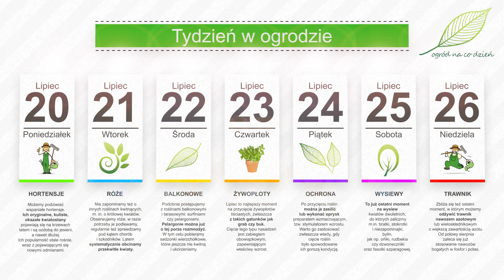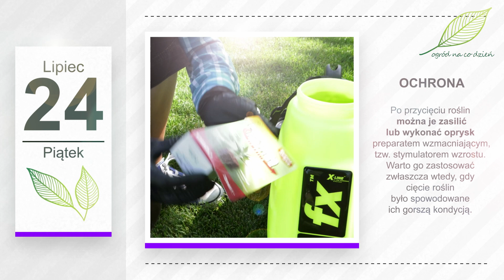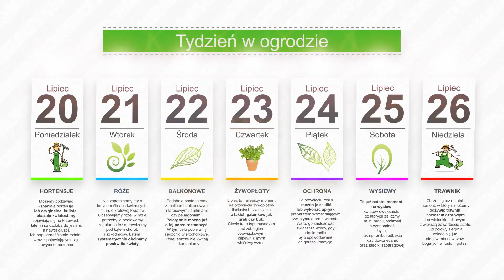Lipiec w ogrodzie. Kalendarz ogrodnika na 20.07 - 26.07. Prace ogrodnicze w lipcu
„Kiedy lipiec daje deszcze, długie lato będzie jeszcze”. Rozpoczynamy kolejny „Tydzień w Ogrodzie”...
Gdzie często możemy podziwiać wspaniałe hortensje. Ich oryginalne, kuliste, okazałe kwiatostany pojawiają się na krzewach latem i są ozdobą do jesieni, a nawet dłużej. Ich popularność stale rośnie, wraz z pojawiającymi się nieustannie nowymi odmianami.
Nie zapominamy też o innych roślinach kwitnących, między innymi o królowej kwiatów. Obserwujemy róże, w razie potrzeby je podlewamy, regularnie też sprawdzamy pod kątem chorób i szkodników. Latem systematycznie obcinamy przekwitłe kwiaty. W ten sposób zapobiegamy pojawieniu się chorób grzybowych i pobudzamy krzewy do zawiązywania kolejnych pąków. Dzięki temu jest szansa, że ponowią kwitnienie.
Podobnie postępujemy z roślinami balkonowymi i tarasowymi, surfiniami, pelargoniami i innymi okazami. Pelargonie można już o tej porze rozmnożyć. W tym celu pobieramy sadzonki wierzchołkowe, które jeszcze nie kwitną i ukorzeniamy w doniczkach z podłożem lub w słoiku z wodą. Jeżeli wybierzemy ten drugi sposób, przesadzamy sadzonki do doniczek, gdy zauważymy, że pojawiły się korzenie.
Lipiec to najlepszy moment na przycięcie żywopłotów liściastych, zwłaszcza z takich gatunków jak grab czy buk. Cięcie tego typu nasadzeń jest zabiegiem obowiązkowym, zapewniającym właściwy wzrost i gęstnienie zielonej ściany. Jeżeli pozwolimy tym gatunkom rosnąć swobodnie uformują gęstsze korony u góry i zaczną gubić ulistnienie od dołu. Przycinamy je na całej szerokości, a także górę żywopłotu, nawet jeżeli jest on już bardzo wysoki.
Po przycięciu roślin można je zasilić lub wykonać oprysk preparatem wzmacniającym, tzw. stymulatorem wzrostu. Warto go zastosować zwłaszcza wtedy, gdy cięcie roślin w naszym ogrodzie nie miało jedynie charakteru formującego, a było spowodowane ich gorszą kondycją. Tego typu preparat można stosować w dowolnym terminie wegetacji naszych okazów, potrzebujących dodatkowego zastrzyku energii.
To już ostatni moment na wysiew kwiatów dwuletnich, które miałyby zakwitnąć w przyszłym roku i do których zaliczmy m.in. bratki, stokrotki, niezapominajki. O tej porze możemy też wysiewać wiele bylin, jak np. orliki, rudbekia czy dzwoneczniki. W warzywniku kończymy już wysiew fasolki szparagowej. Jeżeli zrobimy teraz, jej zbiór będzie miał miejsce mniej więcej od października do pierwszych mrozów.
Zbliża się też ostatni moment, w którym możemy odżywić trawnik nawozem azotowym lub wieloskładnikowym z większą zawartością azotu. Od połowy sierpnia zaleca się już stosowanie nawozów z dużą zawartością fosforu i potasu, które przygotują trawnik do zimy.